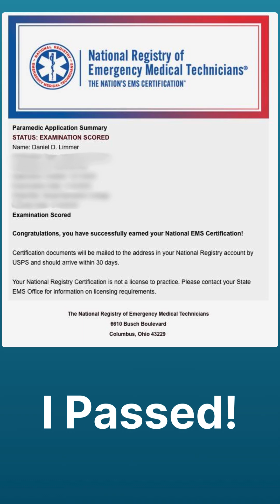My NREMT Exam Experience (2025)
NREMT insights for EMT, AEMT and paramedic candidates! Dan Limmer is the founder of an NREMT prep company, a paramedic, educator, and EMT textbook author. And he just took the new paramedic exam.

0:00 - Before the test; feeling nervous.
0:55 - Don't worry about the number of questions you get; pilot questions.
1:50 - Clinical judgment scenarios; taking your time.
3:32 - How many multiple response items on the NREMT; no "most correct" answers.
5:03 - When the answer you want isn't there.
7:12 - Don't obsess over the clock; take your time.
9:21 - NREMT prep; did Dan pass the NREMT???